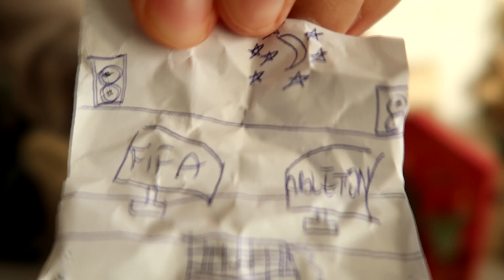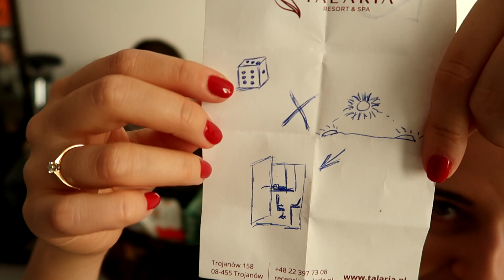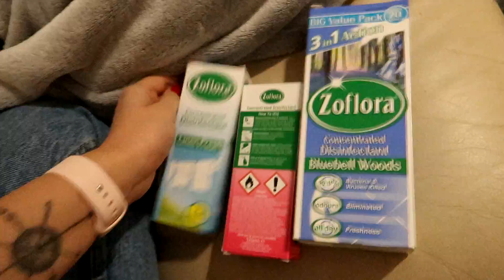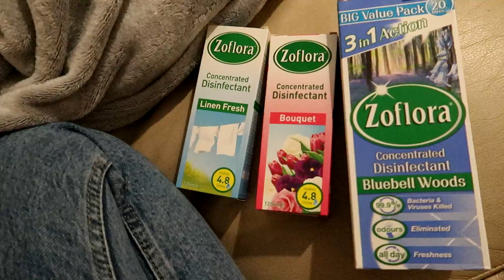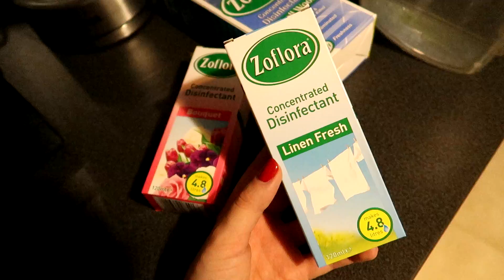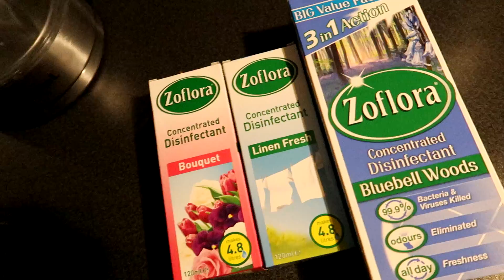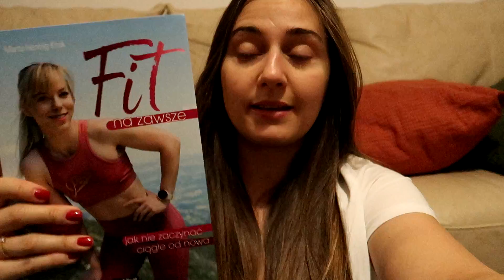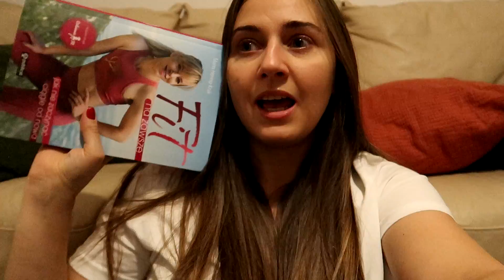TYM RAZEM OBYŁO SIĘ BEZ WYBUCHU! SUPER OKIENKA W KALENDARZACH! | vlogmas 3🎅🏽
Hej,
Vlogmas dzień 2! Dzisiaj nareszcie otwieramy kalendarze! Kto czekał? :)